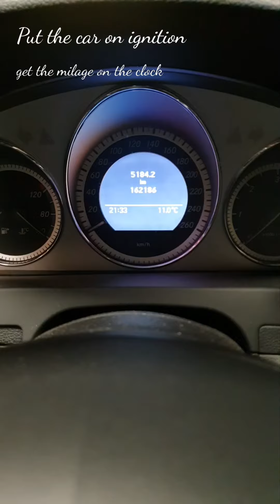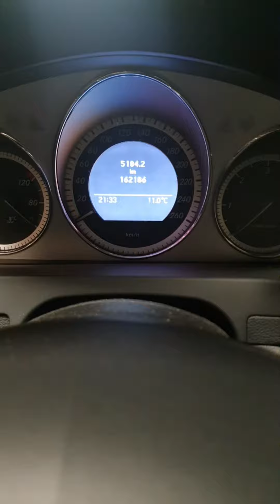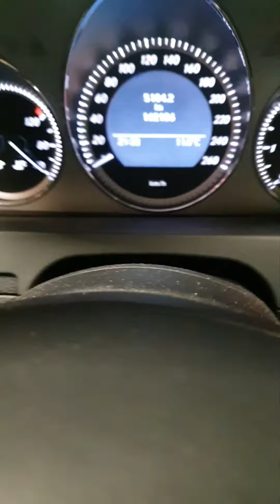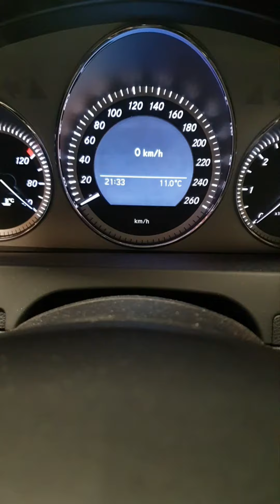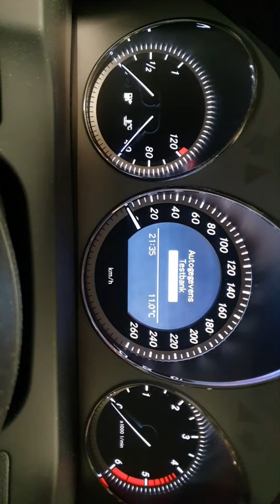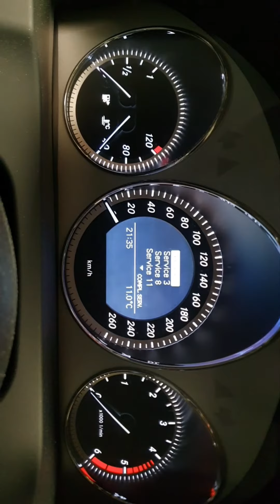How to reset service B on a Mercedes Benz C class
Put first the milage on
than put it the first stand of the ignition
than push the call button and hold it
woensdag you hold it push the ok button or the button down than after 3 a 4 seconds you get the service reset window